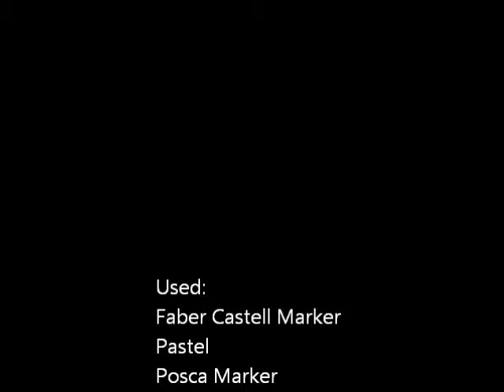Art journal play #2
A Doodle page from my Art Journal